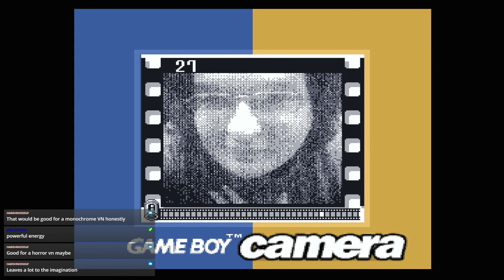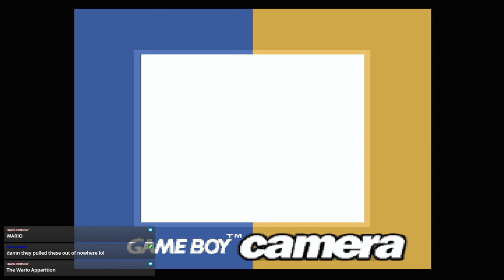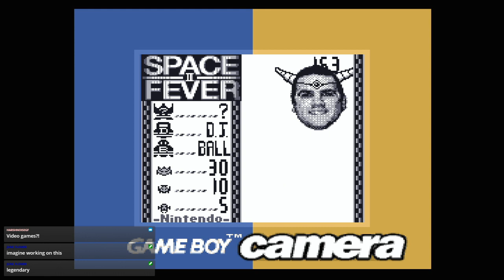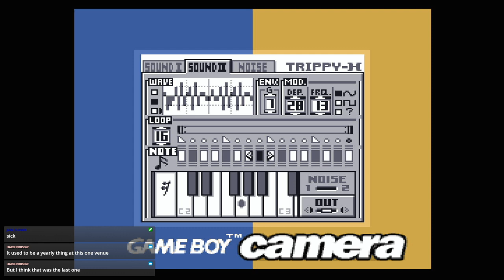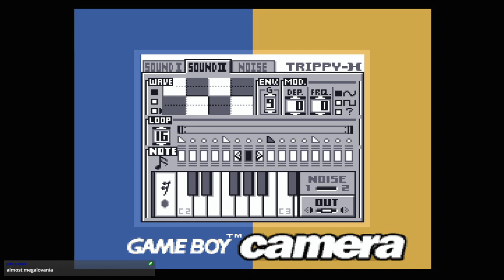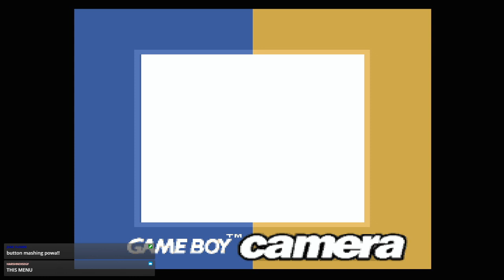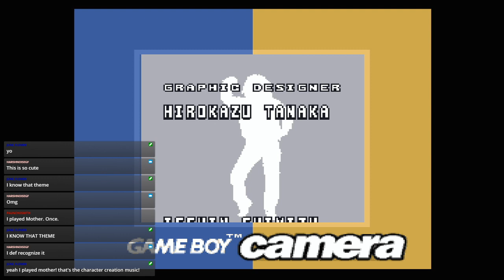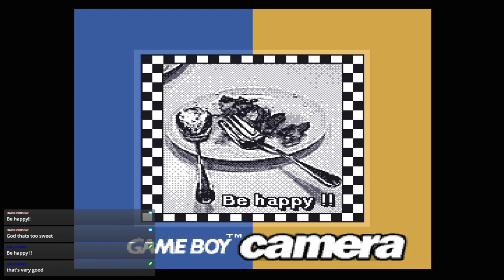Jetstorm4 Broadcasting System- Random GameBoy Night 10/26/2020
Here we play another set of Random GameBoy Games for a little bit of time! We play Balloon Kid, Kwirk, Bomberman GB, Dexterity, and the GameBoy Camera!